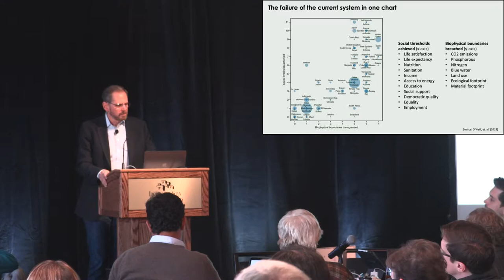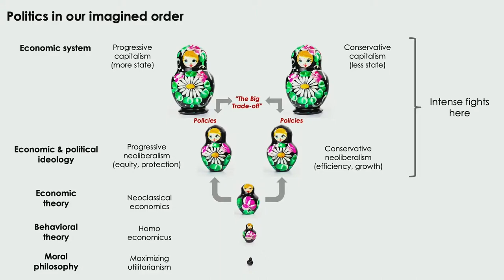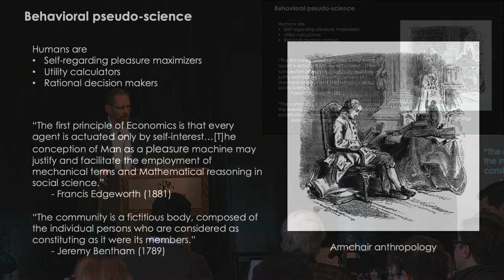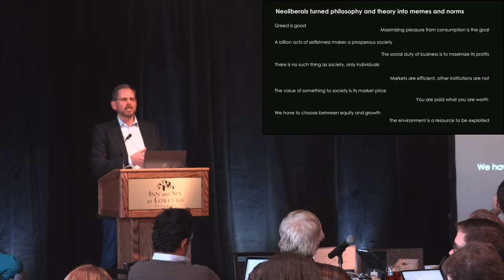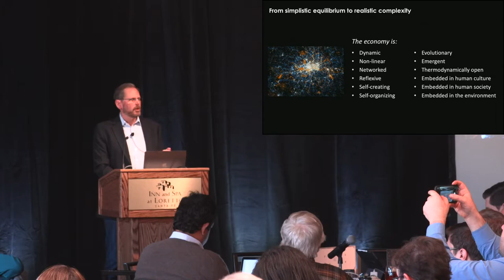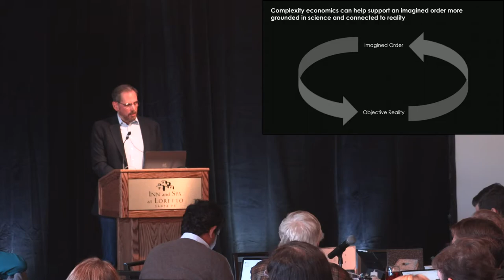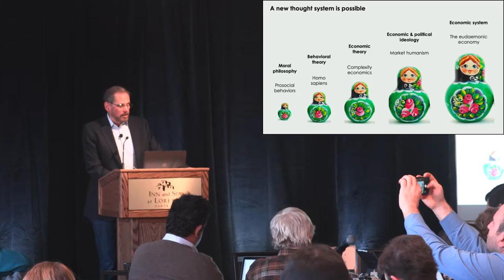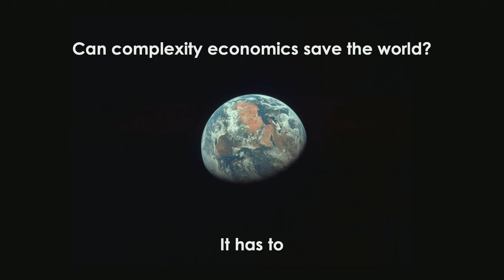How Complexity Economics Can Save the World